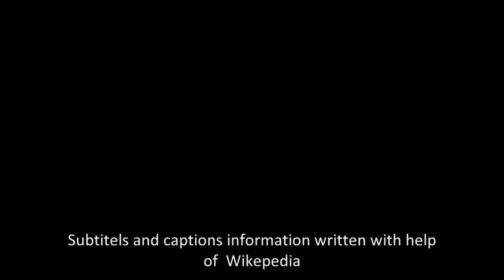UMBRELLAS OF CHERBOURG, A film of Romance. 1964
The Umbrellas of Cherbourg

French theatrical release poster
French Les Parapluies de Cherbourg
Directed by Jacques Demy
Written by Jacques Demy
Produced by Mag Bodard
Starring
Catherine Deneuve
Anne Vernon
Nino Castelnuovo
Marc Michel
Cinematography Jean Rabier
Edited by
Anne-Marie Cotret
Monique Teisseire
Production
companies
Parc Film
Madeleine Films
Beta Film GmbH
Distributed by 20th Century Fox American International Pictures (United States)
Release dates
19 February 1964 (France)
12 November 1965 (West Germany)
Running time 91 minutes
Countries
France
West Germany
Language French
The Umbrellas of Cherbourg (French: Les Parapluies de Cherbourg) is a 1964 musical romantic drama film written and directed by Jacques Demy, with music by Michel Legrand. Catherine Deneuve and Nino Castelnuovo star as two young lovers in the French city of Cherbourg, separated by circumstance. The film's dialogue is entirely sung as recitative, including casual conversation, and is sung-through, or through-composed, like some operas and stage musicals. It has been seen as the middle part of an informal "romantic trilogy" of Demy films that share some of the same actors, characters, and overall look, coming after Lola (1961) and before The Young Girls of Rochefort (1967). The French-language film was a co-production between France and West Germany.

The Umbrellas of Cherbourg won the Palme d'Or at the 1964 Cannes Film Festival. In the United States, it was nominated for five Academy Awards, including Best Foreign-Language Film, Best Original Screenplay (Demy), and Best Original Score (Demy and Legrand). The film's main theme, "I Will Wait for You", was nominated for Best Original Song. It was later adapted into an English-language stage musical.

In 2018, a BBC Culture critics' poll ranked the film in the Top 100 Greatest Non-English Films of All Time.

Music Attribution :Michele Legrande
Excerpt from Devant le Garage of "Les parapluies de Cherbourg" (The Umbrellas of Cherbourg).
Becoming the hit as "I will wait for you"  that all  the world had known.
Catherine Deneuve as Geneviève Emery
Nino Castelnuovo as Guy Foucher
Transcript

Show transcript

Mr.Oldies